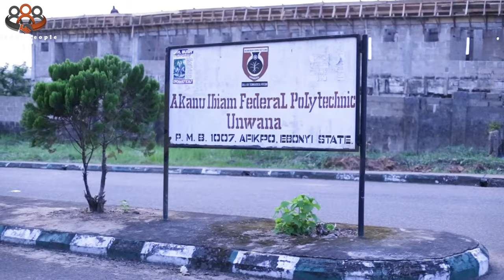Have you been to the Federal polytechnic uwana? See how the school looks like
Federal polytechnic Uwana is entirely known as The Akanu Ibiam Federal Polytechnic. The school is the first Federal Polytechnic in the South Eastern region of Nigeria.
In this episode of Campus Vibe, we take you to Federal polytechnic uwana so you can see and get first-hand information about the school.
The video will educate you on much historical knowledge concerning Federal polytechnic uwana.